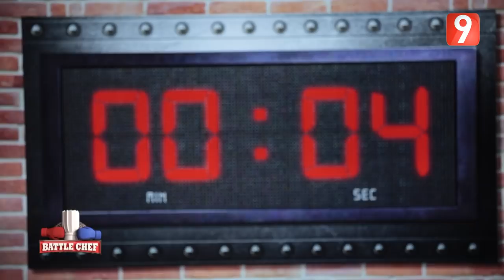Battle Chef - Ep01 P02